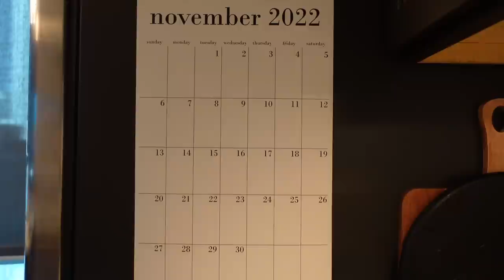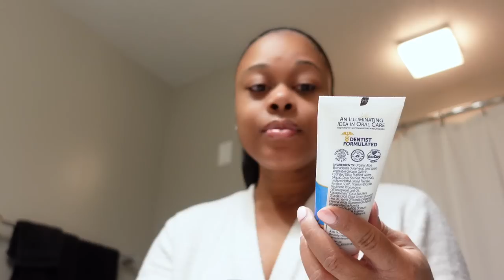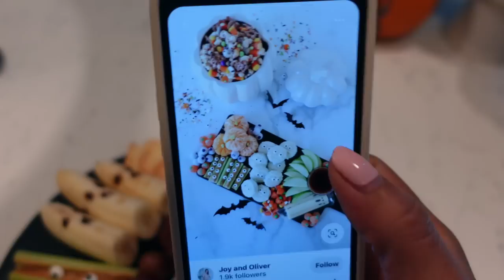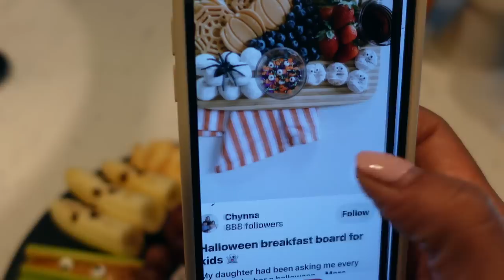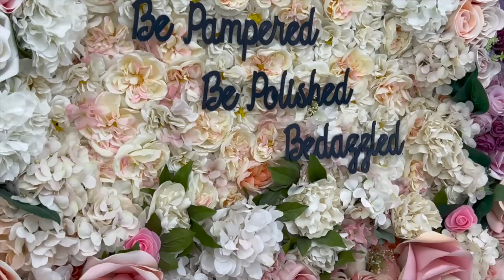WEEKEND VLOG| SEPHORA HAUL + BOO BOARD + NEW MONTH, NEW MANICURE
Sephora Holiday Savings Event
Use Code "SAVINGS"
Sephora Collection
10/28-11/7
Rouge
10/28-11/7
VIB
11/1-11/7
Beauty Insider
11/3-11/7

youth to the people  facial cleanser
Charlotte Tilbury  magic night cream
tatcha moisturizer
summer Friday sunscrean
summer Friday lip balm

Jacket
Zara (sold out)
Bodysuit
Zara
Leggings
Shoes
syrup dispenser

Shop Dossier!

Shop Cupshe!

happystylishmommy8@gmail